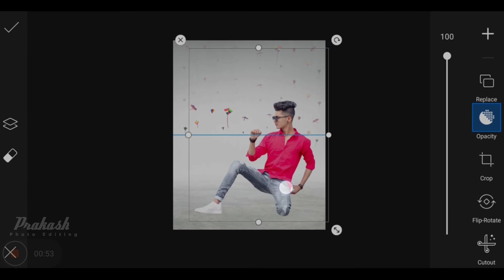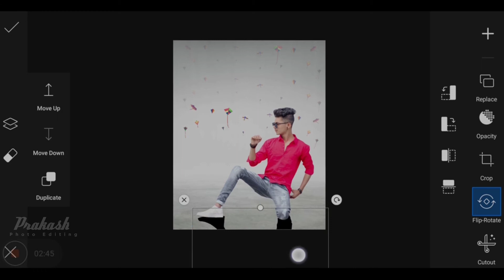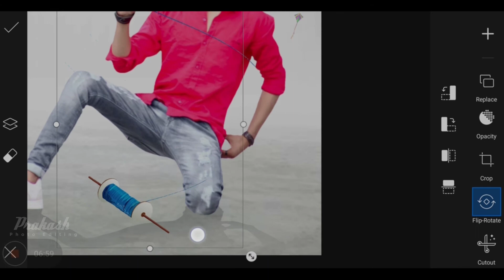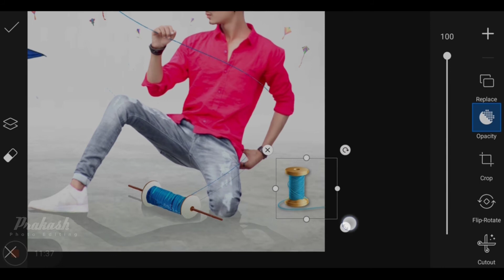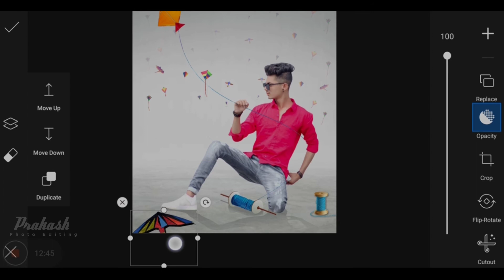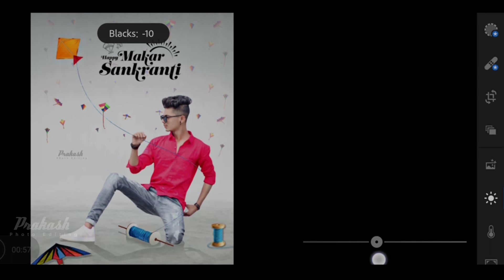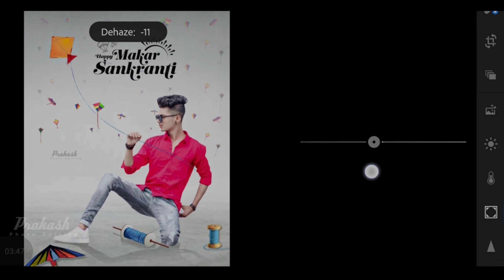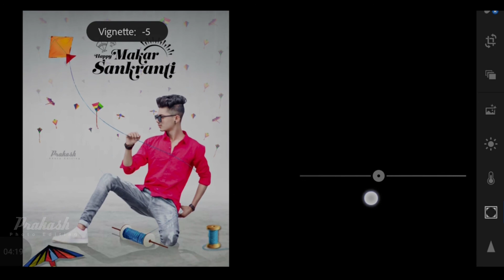Makar Sankranti Photo Editing | Kite Photo Editing | Khichdi Photo Editing | Prakash photo Editing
Hi Friends

Makar Sankranti Photo editing tutorial in picsart

PicsArt Makar Sankranti photo editing

Maker Sankranti Concept Photo editing tutorial PicsArt

MakarSankranti Photo Editing

Makar Sankranti Photo editing 2021
Makar Sankranti Photo editing new
Kite Photo editing
Khichdi Photo editing

अगर मेरा Video अच्छा लगे तो Please Video को Like 👍 कर दे | साथ में चैनल को सब्सक्राइब करके साइड के Bell icon 🔔 को Press करके All Notification को On कर दे | मैं हमेशा Editing से Related Video लाता रहता हूँ |

About video

So Guys Mai aa Chuka hoo ap logo ke liye ek interesting Video ke saath so guys ye Video Bahut Hi Special Hone wali hai is video Main aapko bataya hi ki makarsankranti aane wali hai or aap log bhi bol rahe the ki makarsankranti pe photo editing leke aao so guys video aa chuki hai please ye video last tak jarur dekhna
Ye photo editing picsart and lightroom me hogi

🔰🔰🔰🔰🔰  Background Stock 🔰🔰🔰🔰🔰

Latest 2021 photo editing picsart
picsart manipulation
Vijay Mahar
vijay mahar photo editing
makar sankranti photo editing vijay mahar
picsart tutorial
Happy New Year Photo Editing
Prakash photo Editing
lightroom editing
lightroom presets
makarsankranti photo frame
makarsankranti photo background
makarsankranti background photo
Picsart makarsankranti photo editing
picsart makarsankranti 2021 photo editing
Makarsankranti 2021 photo editing picsart
makar sankranti banner editing
makar sankranti ki photo
makarsankranti editing
makarsankranti editing video
sankranti photo editing
happy makar sankranti photo editing
makar sankranti editing
14 january photo editing
photo editing 14 january